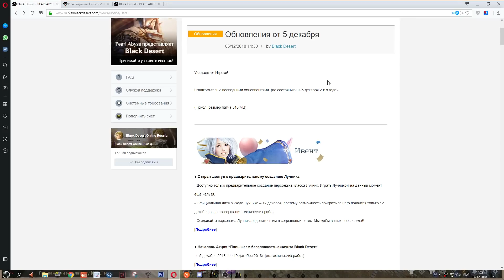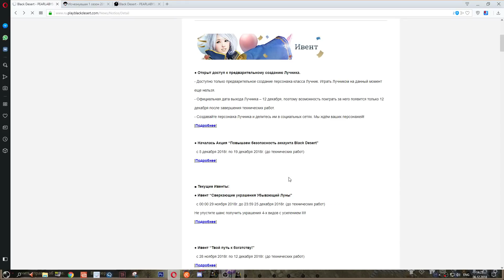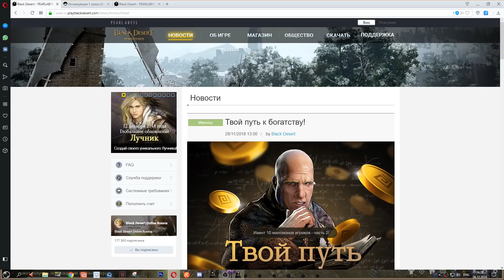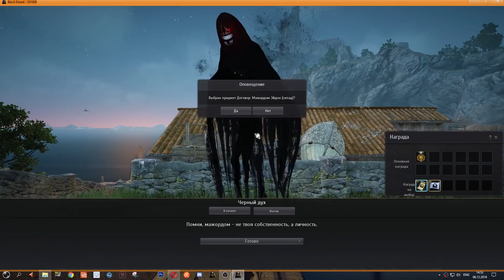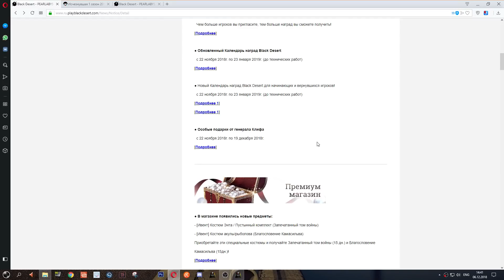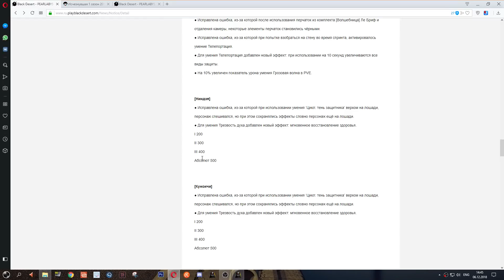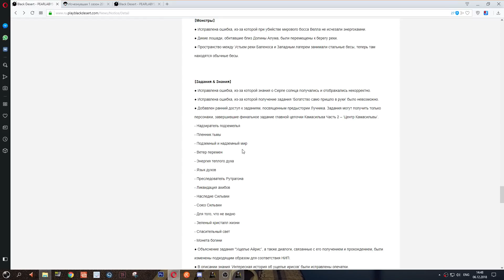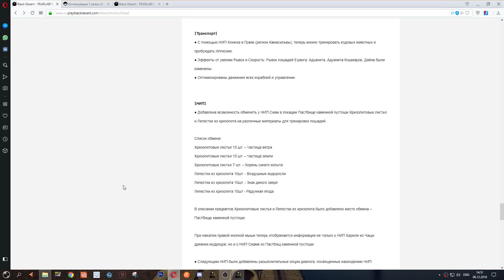Black Desert online.Обновление от 05.12.2018.Предсоздание Лучника и многие другие ивенты!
Разберем обновление и добавим то чего нет в описании к патчу)